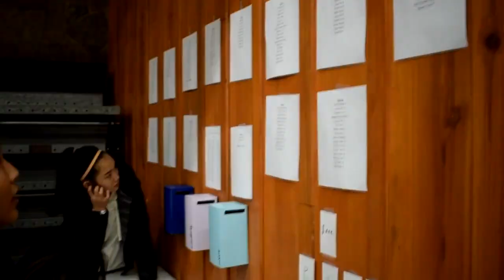OverFlow Welcome Video